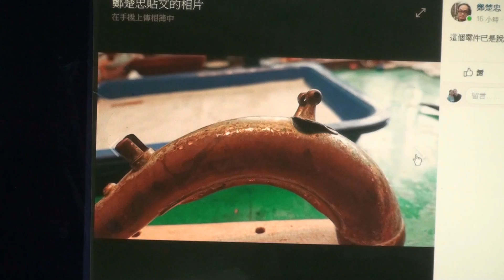鄭楚忠YAMAHA YTS61次中音薩克斯風維修大保養過程 Line ID : 1277 apple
自家住宅工作室 省去租金成本 收費公道
鄭楚忠管絃樂維修工作室 --專業管絃樂維修--薩克斯風　長笛　豎笛　小號銅管　短笛　絃樂器　　維修

台北市新莊區中和街 210 號 5樓